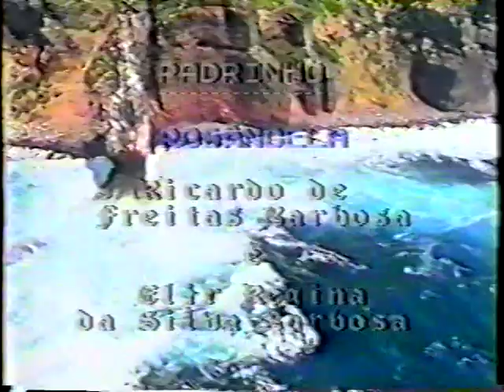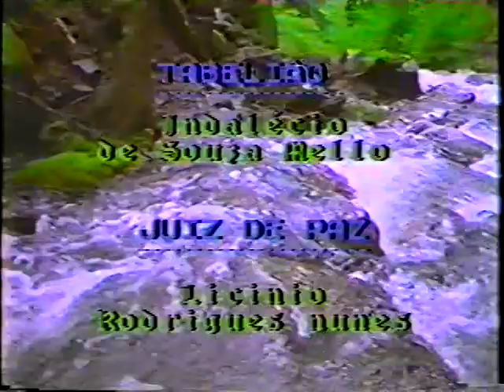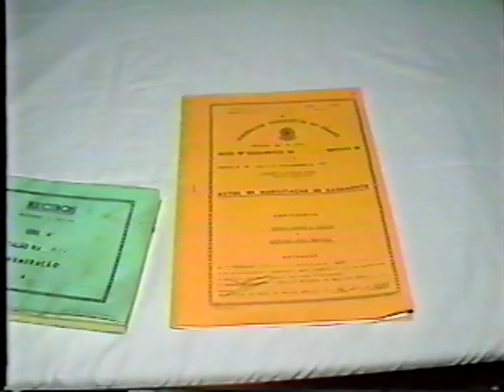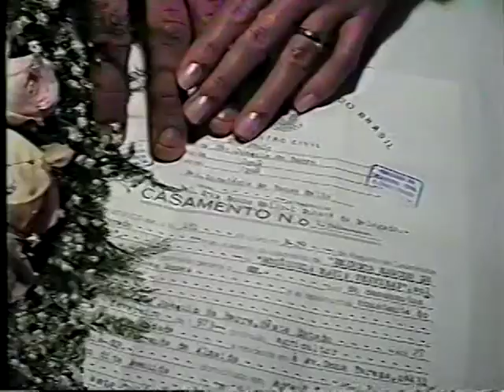2 - Casamento na igreja e a segunda festa no clube